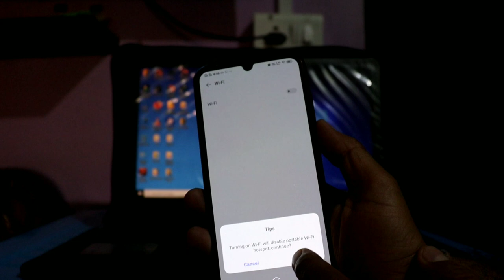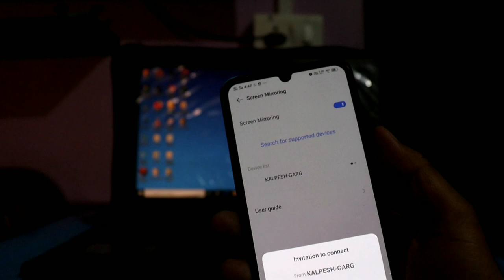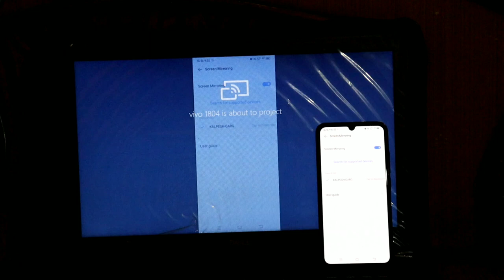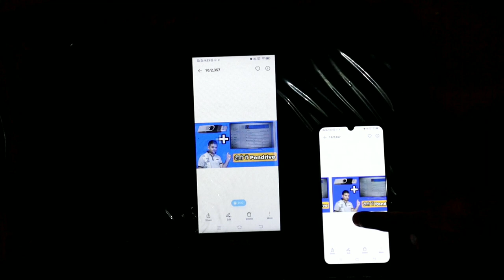मोबाइल स्क्रीन को लेपटॉप पर कैसे देखें? मोबाइल को कम्प्यूटर से कनेक्ट कैसे करे?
My gears💻📷🎙

👉 My camera

👉 My Laptop

👉 My Mic

👉My Tripot

Laptop related video tutorials playlist is here 👇
laptop tutorials: